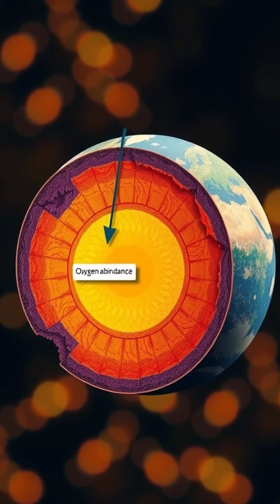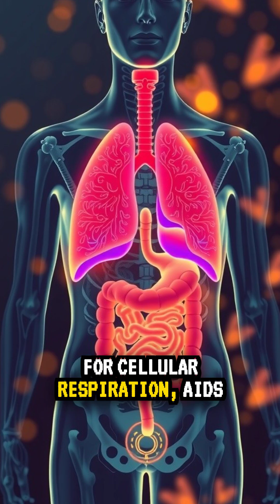Four Amazing Facts About...Oxygen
Everyone knows it as a colorless, odorless, and tasteless gas essential for respiration and combustion. It's also highly reactive, nonmetal, readily forms oxides with most elements, and is vital for life.